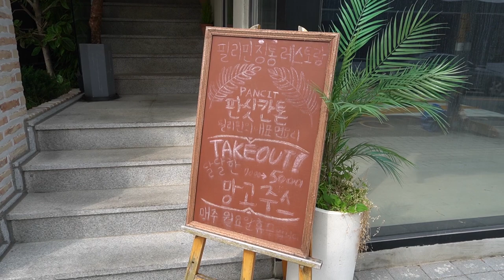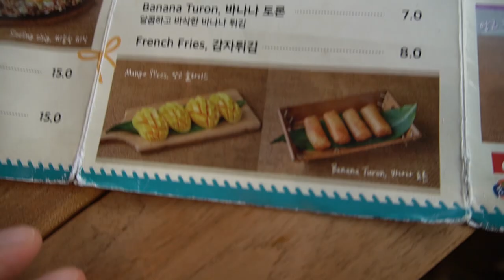Koreana's First Time Trying Pancit Canton, Liempo (& Jessica Lee)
Jessica uploaded her video as well, but I'm a bit late cuz of work😅 I tried Pancit Canton and Liempo first the first time in my life! I looooved it omg why is Filipino food so damn good??!